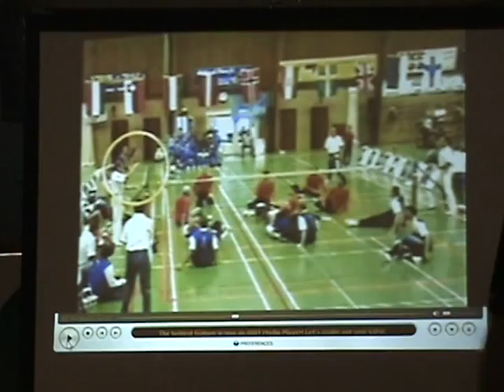Заалны сууж тоглодог волейбол-4